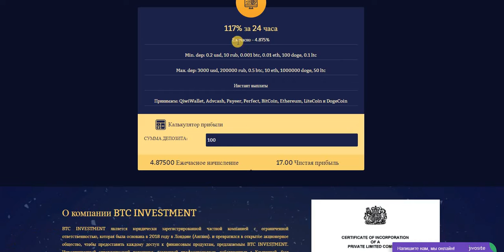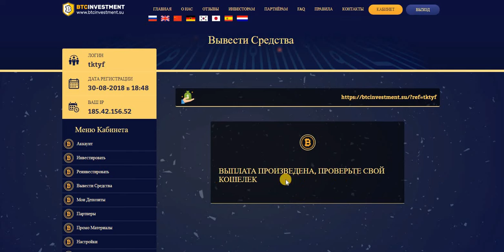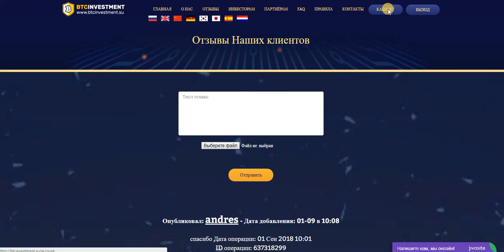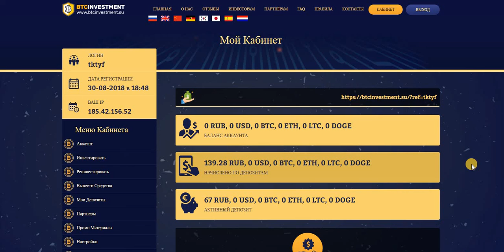BTC INVESTMENT мин.деп. от 10 руб.,0.2$ под 117% за 24 часа. ВСЁ СУПЕР! ПЛАТИТ! ПЛАТИТ!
BTC INVESTMENT мин.деп. от 10 руб.,0.2$ под 117% за 24 часа. И СНОВА ВЫВОД! ПЛАТИТ!!!  в час 4.875%
мин.вывод от 10 rub, 0.2 usd.
СУПЕР! СУПЕР! СУПЕР! ПЛАТИТ! ПЛАТИТ! ПЛАТИТ!
Payeer
+ 68.42 RUB
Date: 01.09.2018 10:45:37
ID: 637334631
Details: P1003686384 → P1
Amount: 68.42 RUB
Comment: BTC INVESTMENT